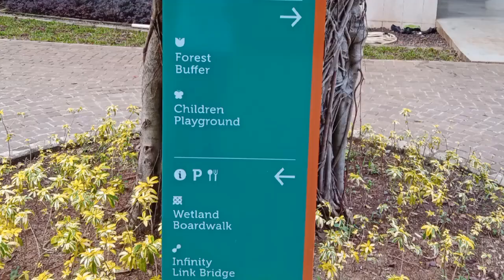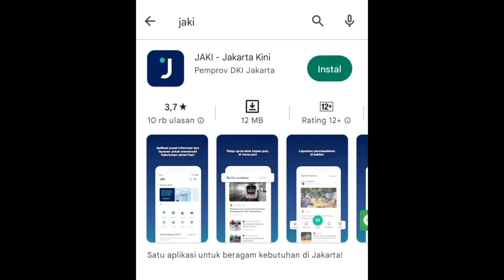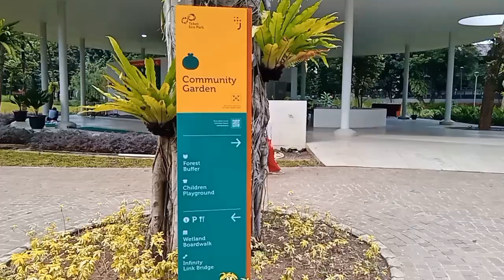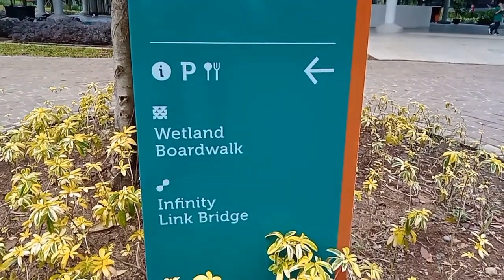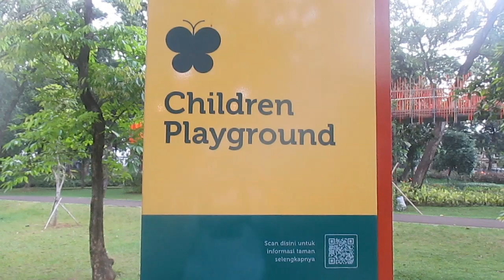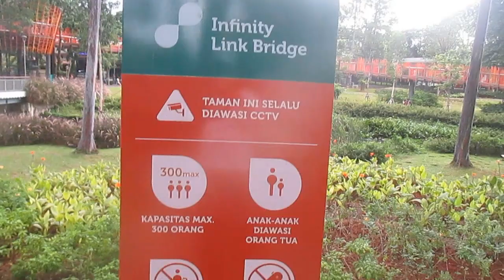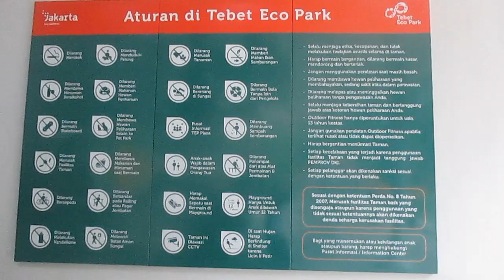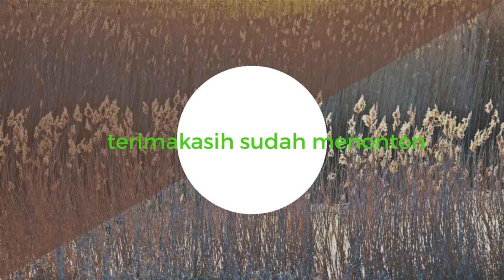318 - Tebet Eco Park Taman Tempat Bersantai dan Berolahraga di Selatan Jakarta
Tebet Eco Park adalah taman di Selatan Jakarta seluas sekitar 7 hektar yang didedikasikan untuk masyarakat dan lingkungan sekitar. Letaknya di Jalan Tebet Barat Raya, Kecamatan Tebet. Masuk ke taman ini saat ini gratis, cukup dengan menginstal dan mengisi aplikasi JAKI kita sudah bisa masuk ke taman dan menikmati fasilitas yang ada. Namun ada aturan-aturan yang berlaku dan bisa dibaca di dinding.Tebet Eco park bisa kita jangkau dengan naik busway di mana turunnya di halte Tebet BUMD yang arah ke Tebet.Tebet Eco park di Jakarta Selatan adalah Eco park terkeren saat ini.